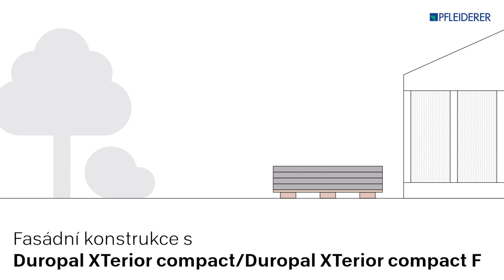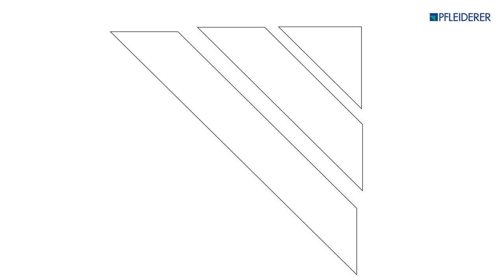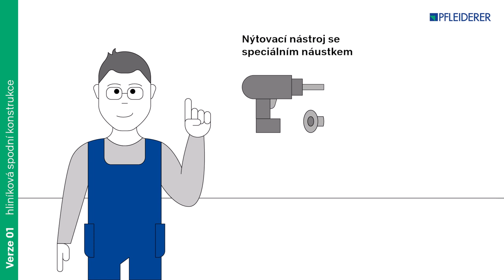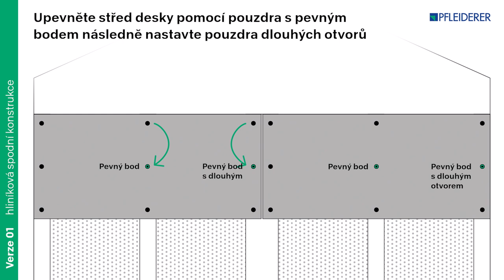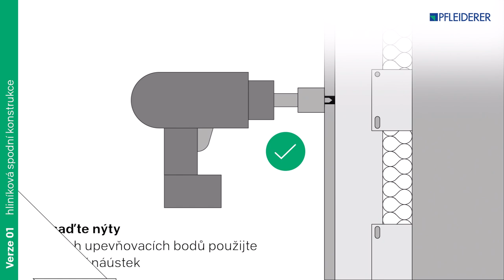Fasádní panely Pfleiderer - Řezání a montáž hliníkové nosné konstrukce s pevným bodovým pouzdrem